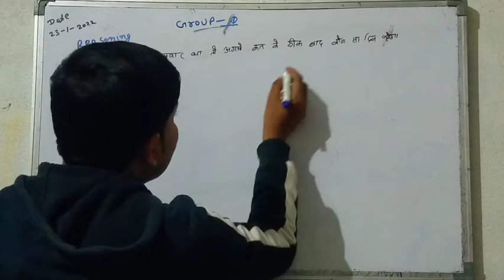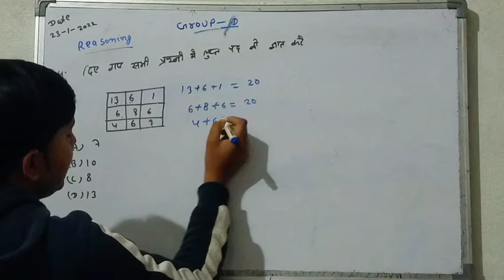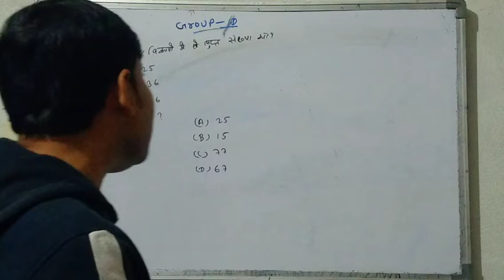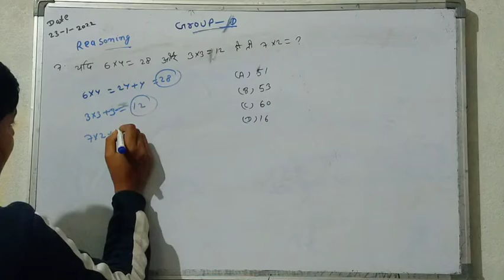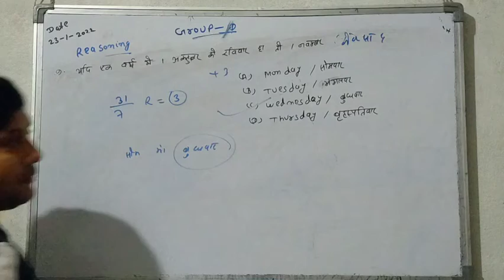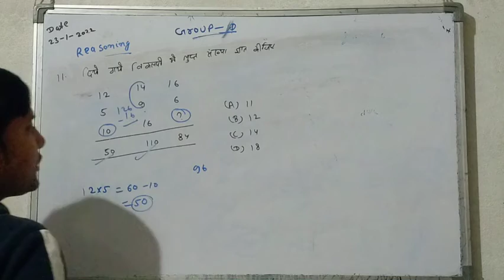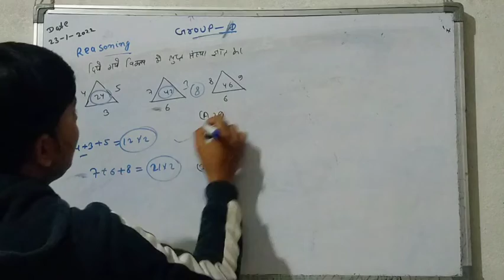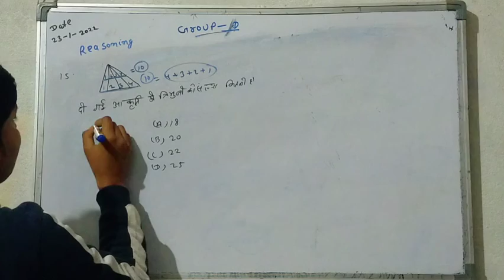Reasoning group_d // special top 15 questions // ntpc all exam //